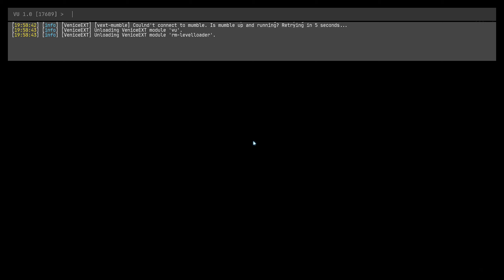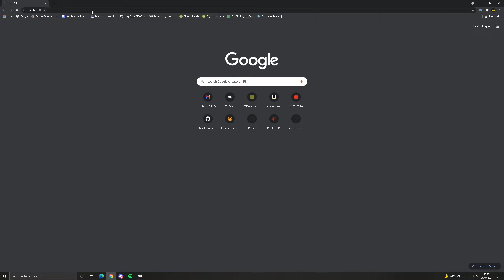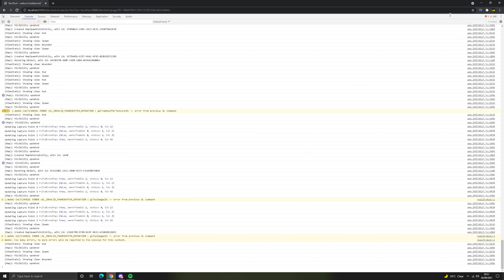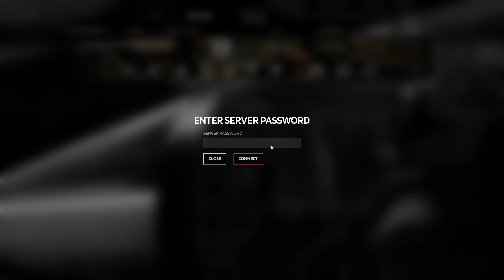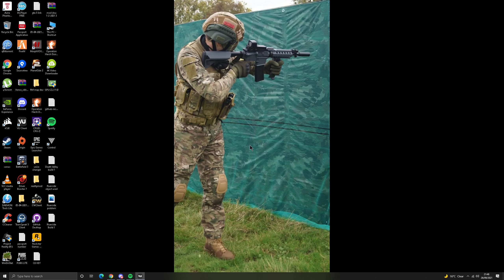RM playtest - 26/09/2021